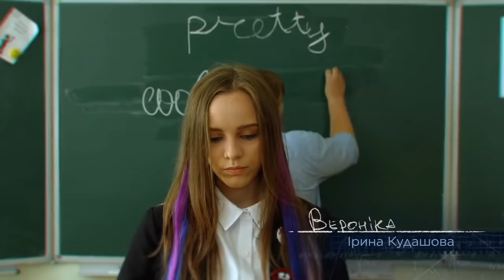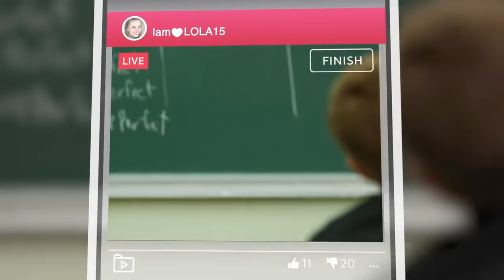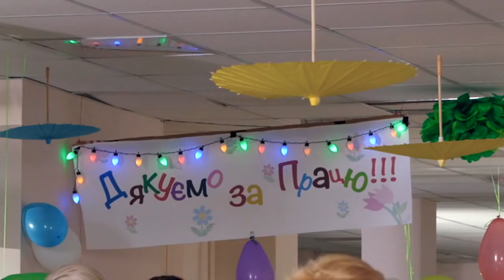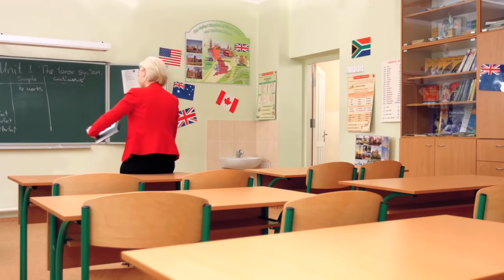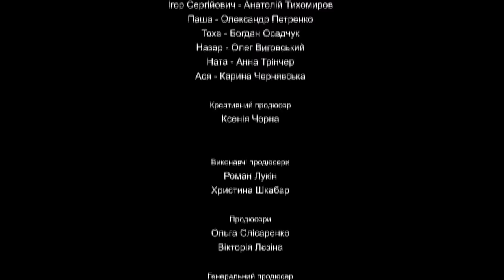Ukraine School Season 1 Episode 01 | School ( ShKola )